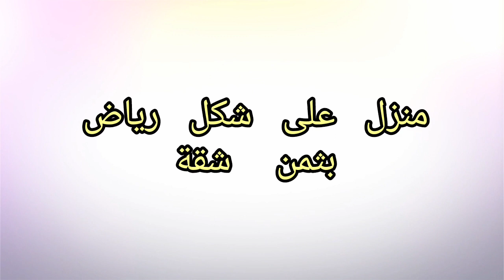🏠همزة مدايراش مكناس للبيع منزل مستقل على شكل رياض بثمن شقة 🏠 ثمن منااااااسب 0620545353☎️